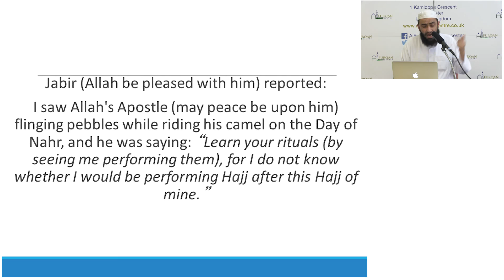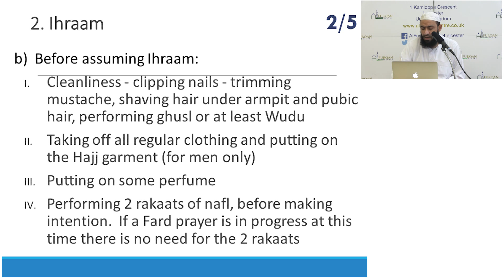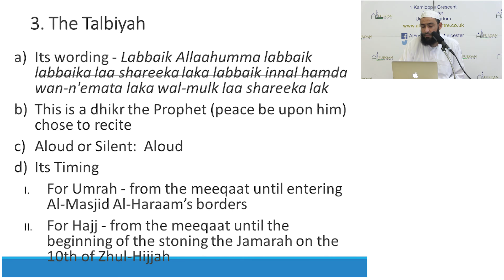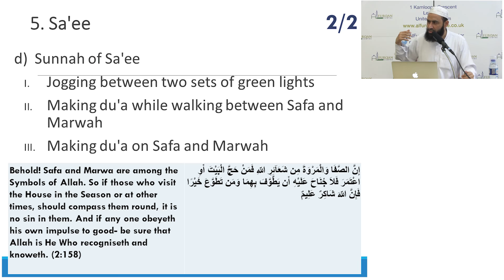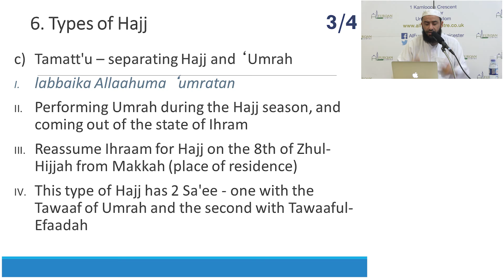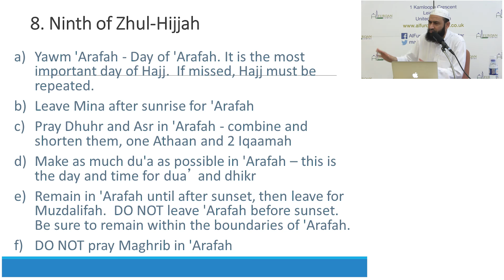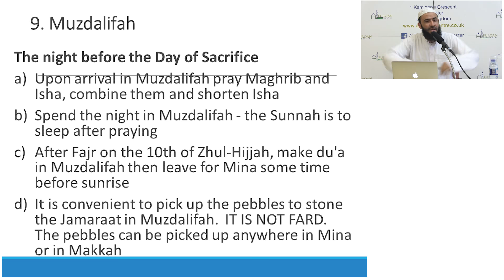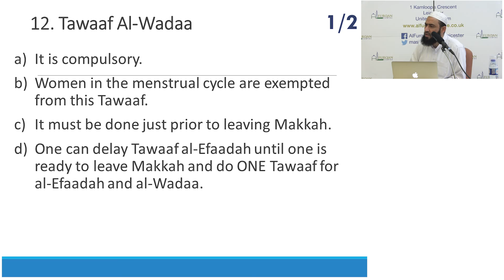Hajj-Sh Abu yahya